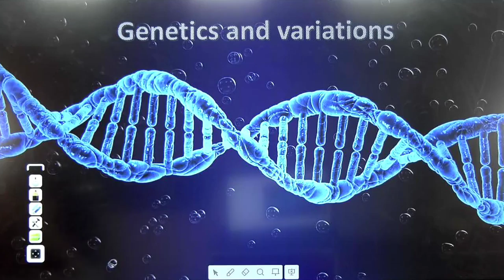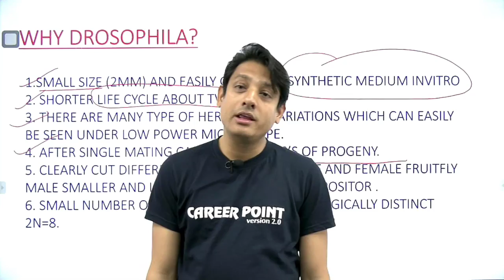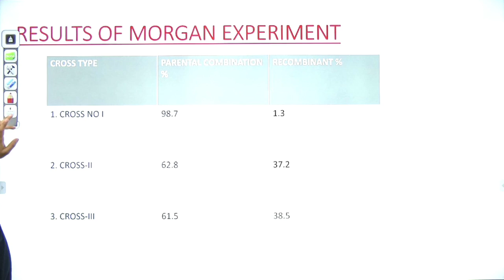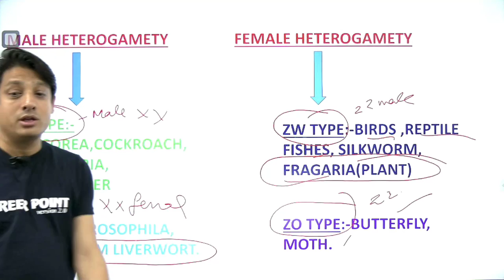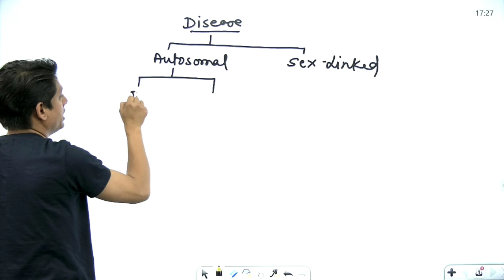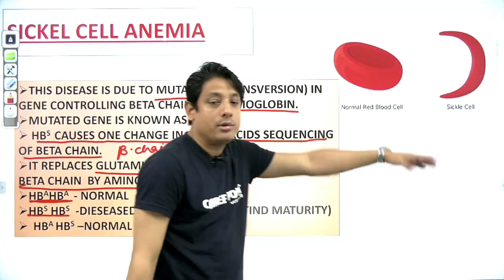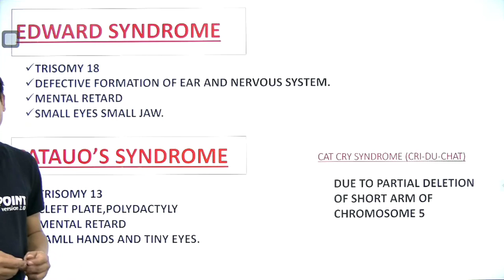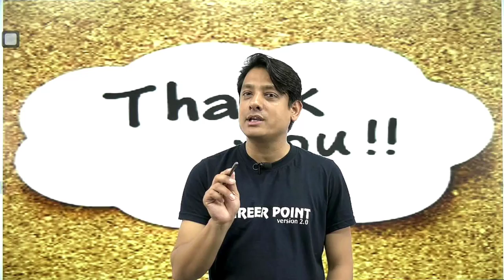Genetics & Variations L-2 | Final Revision Series 2020 | NEET | Sandeep Sir | Career Point Kota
🔴 Genetics & Variations Lecture-2 In today's session, Sandeep Sir will teach you "Genetics & Variations" in Biology.

This is a Final Revision Series in which we cover all the topics in Biology which are important from the exam point of view.

In this quick revision classes Sandeep Sir will enlighten you with the most important questions from the topic which are asked in NEET Exam.

✦ Books for NEET

⇒ NEET 27 Biology Years Chapterwise Solved Papers (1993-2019) By Career Point Kota

⇒ NEET 27 Years Biology Chapterwise Solved Papers (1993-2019) Hindi By Career Point Kota

⇒ 10 Full Syllabus Mock Tests for NEET By Career Point, Kota

⇒ NEET Biology - Daily Practice Problem (DPP) Sheets for Class 12th

⇒ Handbook of Biology Formulae

✤ Join courses for NEET, JEE & NTSE